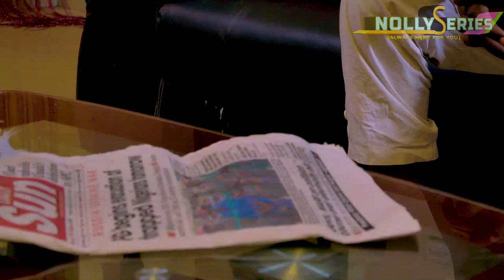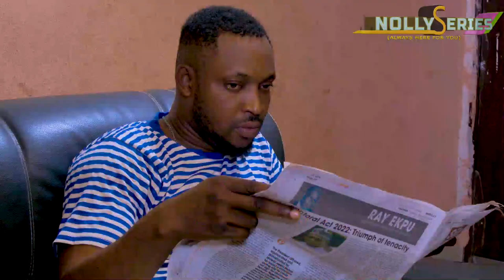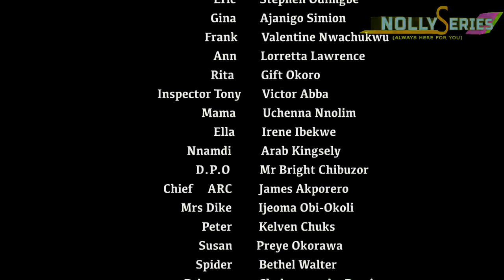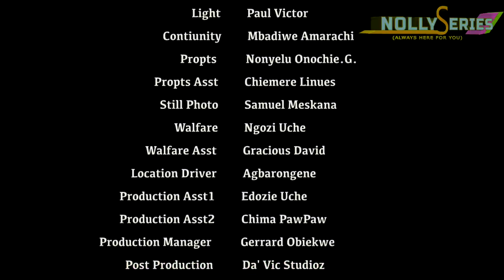I Couldn't Believe I Fell In Luv With My New House Boy At First Sight-NOLLYWOOD MOVIE 2023